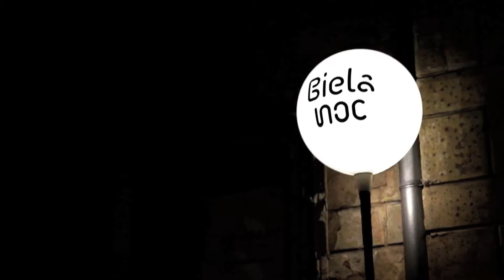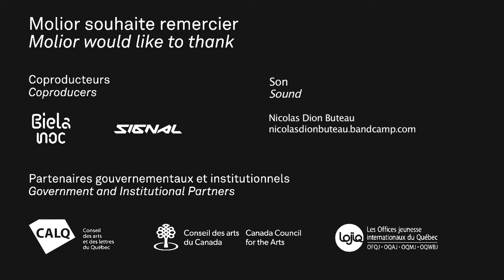Diane Landry, Maotik & Robyn Moody @Biela noc Košice 2017.09.30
Trois installations d’art numérique d’artistes canadiens présentées en Slovaquie par Molior et Biela noc. La série Le déclin bleu (2002) de Diane Landry exposée à Kotolňa, Aeryon (2017) de Maotik à KASÁRNE/KULTURPARK et Wave Interference (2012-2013) de Robyn Moody à la synagogue dans le cadre de la Nuit Blanche/Biela noc 2017, à Košice (Slovaquie) le 30 septembre 2017.

Ce projet a obtenu le soutien du Conseil des arts et des lettres du Québec et du Conseil des arts du Canada. Molior tient également à remercier ses partenaires Biela Noc et Festival Signal, le Conseil des arts de Montréal et Les Offices jeunesse internationaux du Québec (LOJIQ) pour leur précieuse collaboration.

Vidéo: Sarah Eve Tousignant/Molior
Animation: Alexe Boulanger
Identité visuelle de l’évènement: Chloé Wong

DIANE LANDRY–Le déclin bleu (Mandala Labrador, Mandala Naya, Mandala Perrier), 2002.
La série d’installations avec automatisation Le déclin bleu crée des mandalas par des jeux d'ombres et de lumières avec des biens de consommation, tels que des bouteilles d’eau en plastique. À Košice, les pièces ont été exposées à Kotolňa, ancienne chaufferie devenue espace de diffusion artistique.

MAOTIK–Aeryon, 2017.
L’installation Aeryon utilise poétiquement des images captées par un drone de surveillance afin de créer un environnement immersif. La galerie Alfa de l’ancienne caserne militaire Kasárne/Kulturpark a été l’hôte d’Aeryon à Košice pour une nuit.

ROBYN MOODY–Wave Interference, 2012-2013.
L’installation cinétique Wave Interference est constituée d’un orgue et de 88 tubes fluorescents qui créent une onde envoûtante. L’œuvre s’est déployée dans la synagogue désaffectée de Košice.

Three new media art installations by Canadian artists presented in Slovakia by Molior and Biela noc. The Blue Decline series (2002) by Diane Landry shown at Kotolňa, Aeryon (2017) by Maotik at KASÁRNE/KULTURPARK and Wave Interference (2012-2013) by Robyn Moody at the synagogue presented as part of the White Night/Biela Noc in Košice (SK) on September 30th, 2017.

This project has received support from the following institutions: the Conseil des arts et des lettres du Québec, and the Canada Council for the Arts. Molior would like to thank its partners Biela noc and Signal Festival, the Conseil des arts de Montréal and Les offices jeunesse internationaux du Québec (LOJIQ) for their invaluable collaboration.

Video by Sarah Eve Tousignant/Molior
Animation: Alexe Boulanger
Graphic design of the event: Chloé Wong

DIANE LANDRY–The Blue Decline (Mandala Labrador, Mandala Naya, Mandala Perrier), 2002.
The series of automation-equipped installations The Blue Decline creates mandalas via shadow plays with consumer goods, such as plastic water bottles. In Košice, the works have been exhibited at Kotolňa, a former boiler room space that has been transformed into an art dissemination site.

MAOTIK–Aeryon, 2017.
The installation Aeryon poetically uses images recorded by a surveillance drone in view of creating an immersive environment. The Alfa gallery, housed in the former military barracks Kasárne/Kulturpark, hosted Aeryon in Košice for one night.

The kinetic installation Wave Interference is made up of an organ and 88 fluorescent tubes that create a mesmerizing wave. The work was shown in the abandoned Košice synagogue.